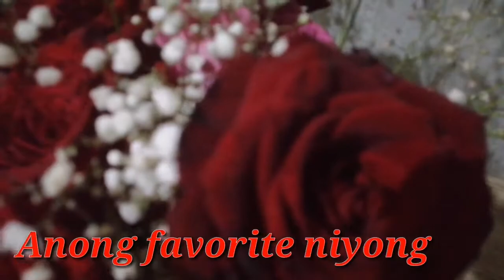What is your favorite Flower?